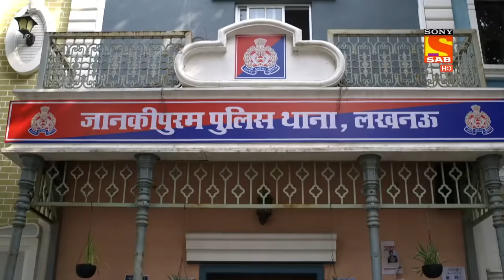Maddam Sir - Ep 236 - Full Episode - 22nd June, 2021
Episode 236:  Pratha's Mom Challenges Karishma Singh
Pratha's  mother visits Karishma's police station. Karishma explains her that her daughter Pratha is mentally disturbed with her behavior and has filed a FIR against her. Karishma requests her to change her behavior or else  she will have to take a strict action against her.